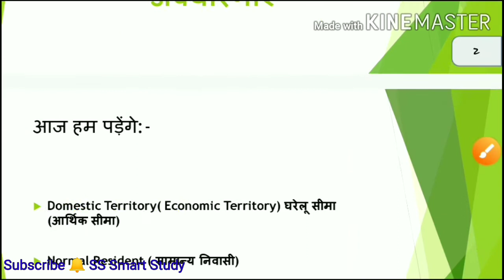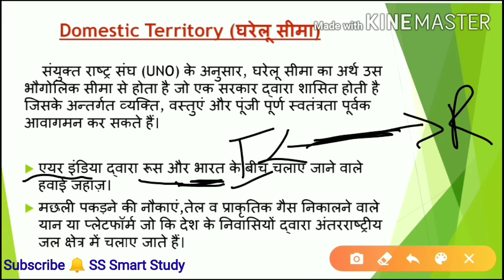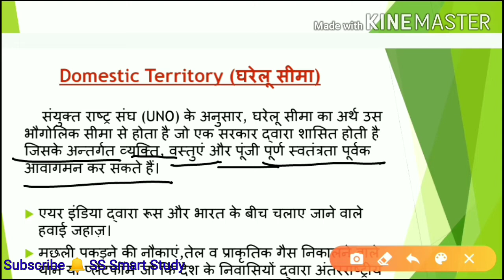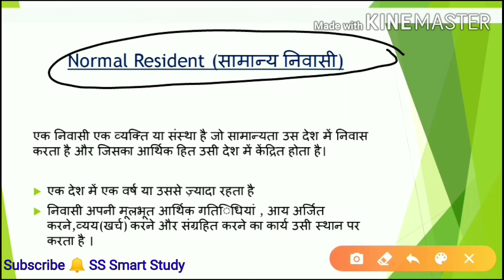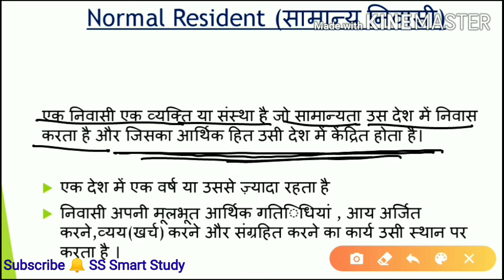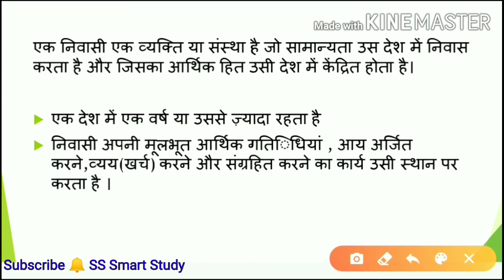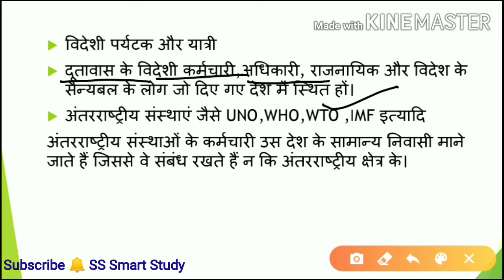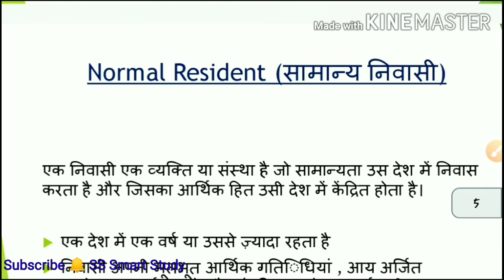Chapter 2 Macro Economics || Domestic Territory And Normal Resident In Hindi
#1 | Class 12 Economics Chapter 1 Part 1 In Hindi 2021

Domestic Territory and Normal Resident

घरेलू सीमा और सामान्य निवासी

इस वीडियो में बताया गया है कि घरेलू सीमा में क्या क्या शामिल होता है और सामान्य निवासी में किसे किसे शामिल किया जाता है।